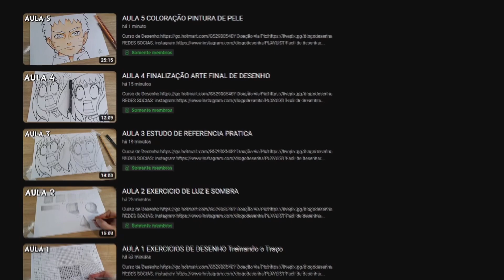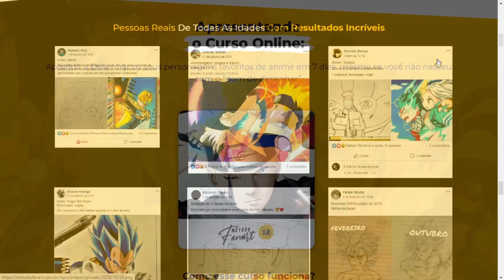COMO DESENHAR TANJIRO | ANIME DEMON SLAYER KIMETSU NO YAIBA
Hoje vou ensinar a como desenhar o Tanjiro em estilo figurinha